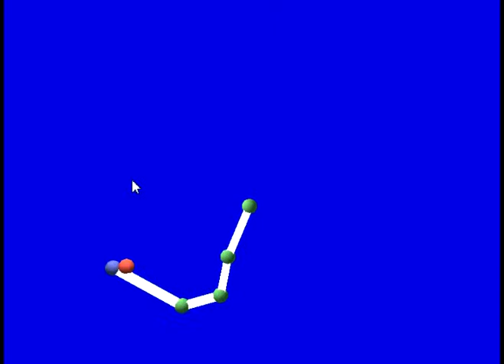ik solver demo with multiple joint configurations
Video clip of 455 IK solver which meets project 3 guidelines.  Note that the jittery motion with 24 joints is due to the gain I placed on the computed joint rotations. I reduced the gain to get smoother motion toward the end after the "turn-the-page" wipe.  Sweet transition.